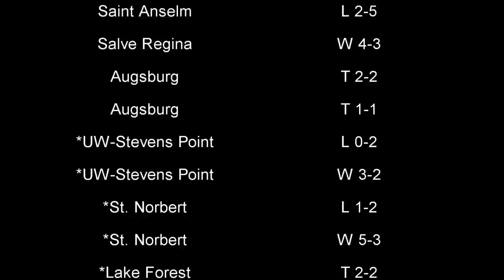CSS Know Your Sports: Women's Hockey Feb. 17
Spotlight players Monika and Nina Waidacher discuss their season success, what it's like to play as sisters on the team, preparing for UW-Superior this weekend and how college life is away from hockey.